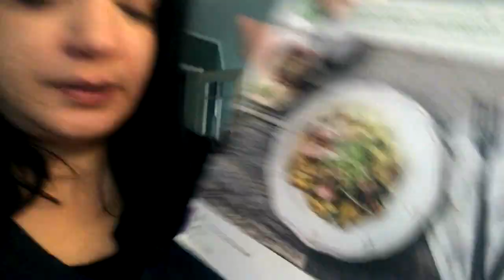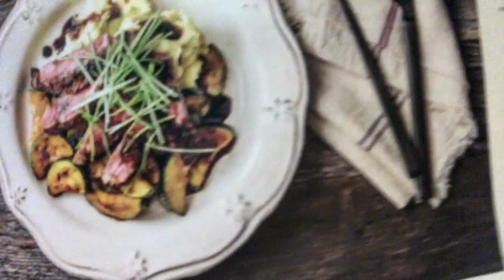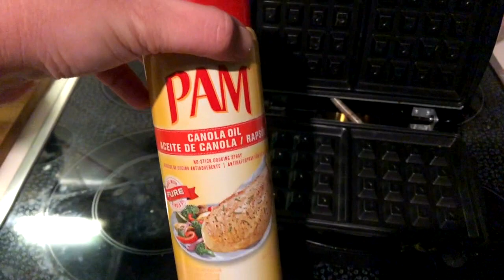Frankfurt Gezisi ve Günün Menüsü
Cok Tesekkürler ve Sevgiler!